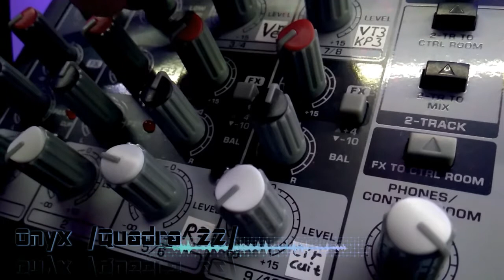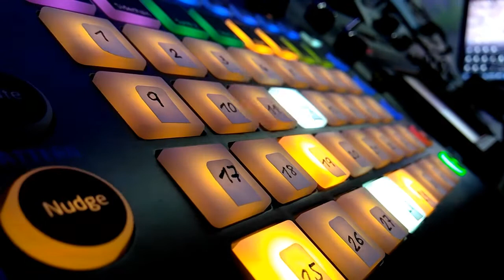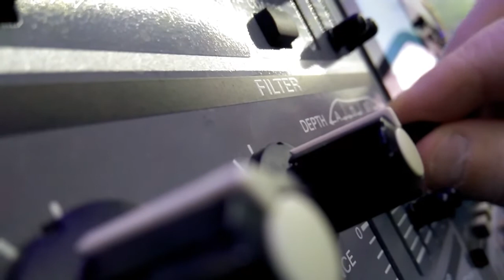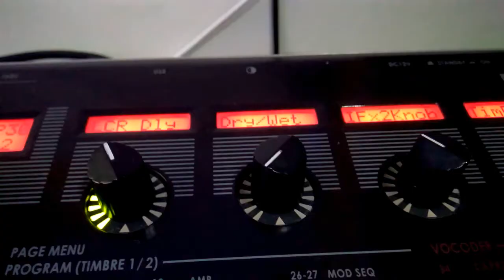Onyx (Quadra 22) Live jam performing music